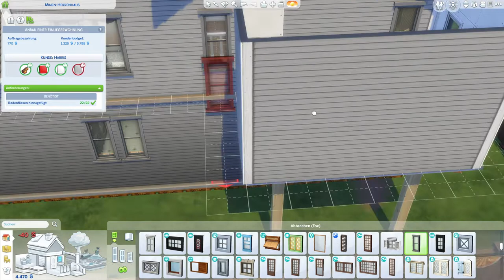Sims 4 - Innendesign/Landleben - gestalten wir den Anbau #117 - Deutsch/German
Die Sims 4 - Traumhaftes Innendesign / Landleben

wir starten hier mit Carla Calzone eine Karriere als Innendesignerin in dem neuen Pack "Traumhaftes Innendesign". Zeitgleich starten wir unser Leben auf dem Bauernhof aus dem AddOn "Landleben".

Meine Origin ID: Hrafnkarl